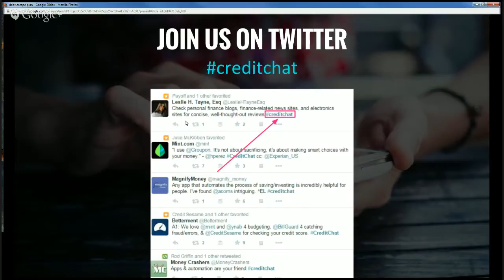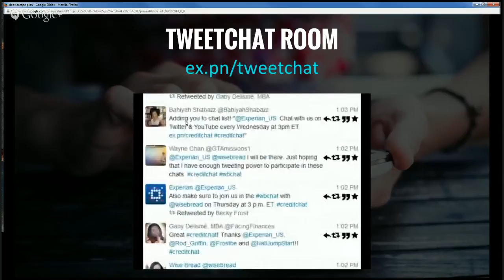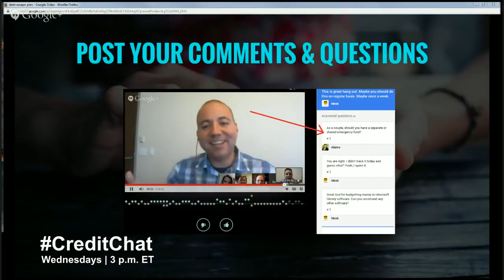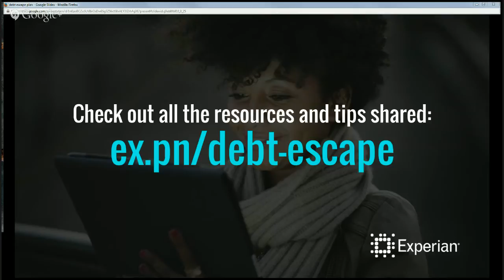The Debt Escape Plan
Join our CreditChat on Twitter and YouTube every Wednesday at 3 p.m. ET. This week, we talked with Beverly Harzog about her new book “The Debt Escape Plan” and strategies to help us manage and pay off debt. We had some technical difficulties, so Beverly joined us by phone. We apologize for the sound quality.